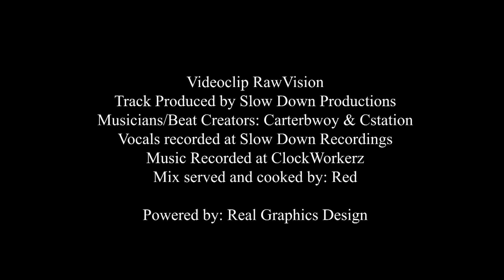SDP Presents "CITY OF SIN"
City of Sin produced by Slow Down Productions
Musicians/ Beatcreators are: Carterbwoy and C-Station
Lyrics done by: Jozeph Black, Shiva, Nairobi Star and C-Mo
Vocals recorded at: Slow Down Recordings
Music recorded at Clockworkerz
Mix done by: Red

Video produced by Raw Vision

This month the videoclip will be online we keep you posted